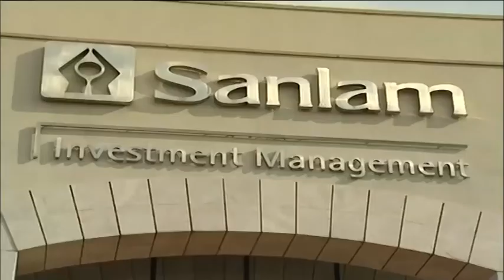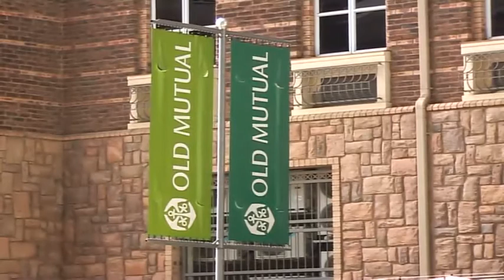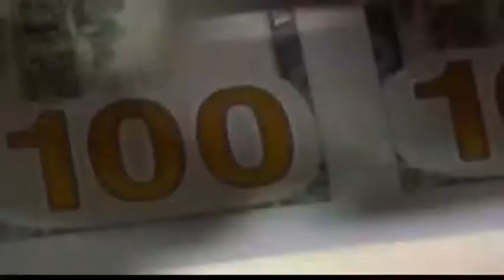Johan van Zyl -- CEO of Sanlam - Part 1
Sanlam is one of South Africa's leading financial services groups. ABN's David Williams chats to CEO of Sanlam, Johan van Zyl on their brand.